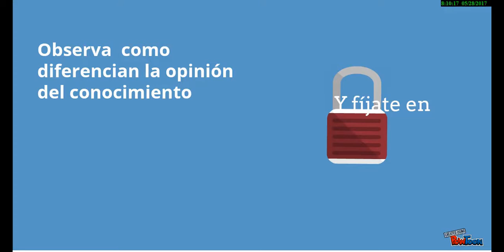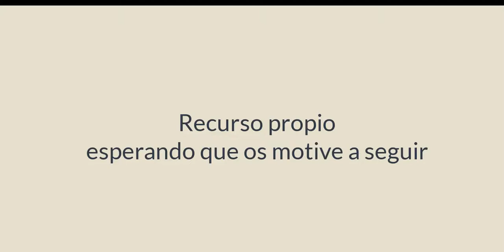Conocimiento y opinión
Conocimiento y opinión, una conversación entre Ezequiel de  Olaso y Luis Villoro